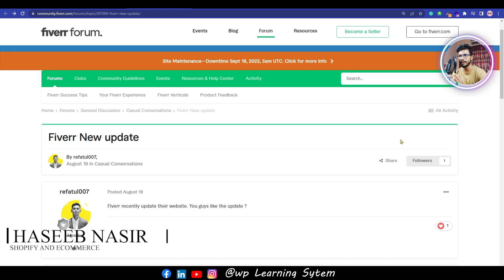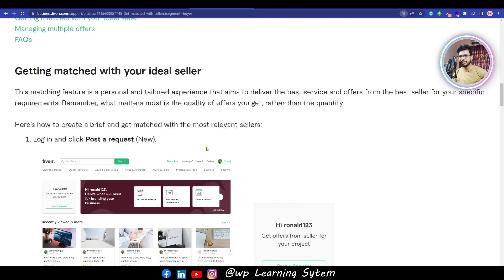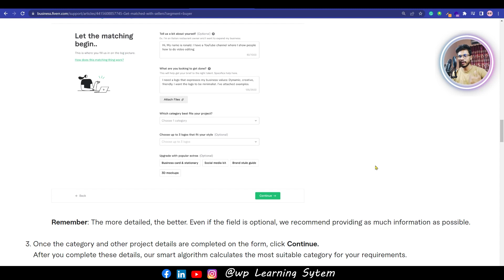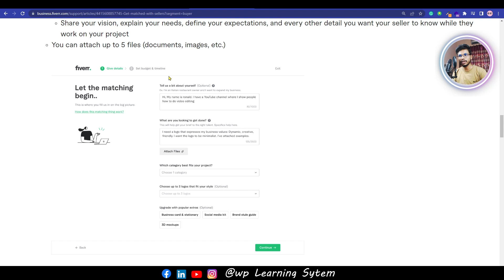Fiverr new update 2022| No More Buyer Requests on Fiverr | New Update on Buyer Requests by Fiverr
Fiverr! announced a new update on 18 Sep 2022, so be aware of Fiverr updates. I explained fully why No More Buyer Requests on Fiverr. So Check this video completely.